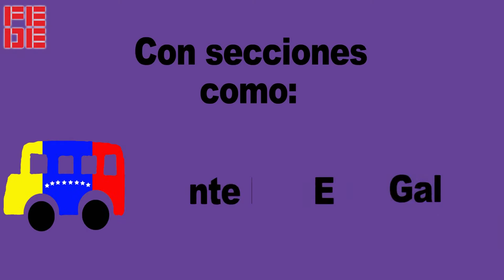FEDE Redessocialesrevolución100%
Revolución educativa para garantizar la educación de nuestros niños y jóvenes de la patria, contaran con la Información eficaz de la Gente FEDE, Galería Fotográfica, Clubes deportivos y Cumpleañeros del Mes.